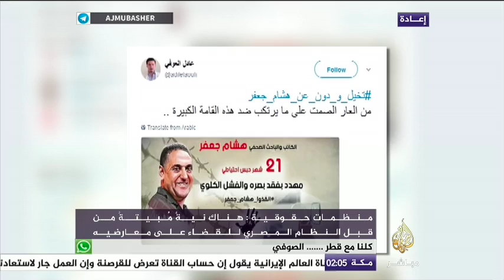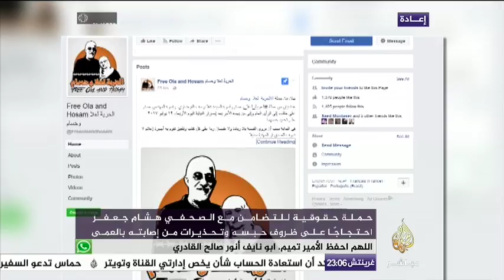المسائية | حملة للمطالبة بالإفراج عن علا يوسف القرضاوي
منظمات حقوقية محلية ودولية تطالب النظام المصري بوقف تنفيذ أحكام الإعدام الصادرة من المحاكم المصرية
١٠٩ مادة في القوانين المصرية تنص على عقوبة الإعدام